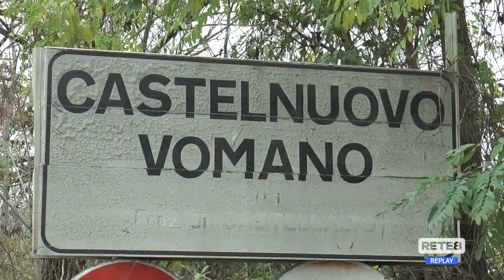Castelnuovo - Riaperto il ponte chiuso per il maltempo